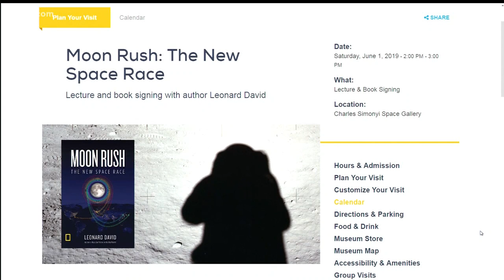New Space Race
Author Leonard David... joins us to talk about his new National Geographic book, "Moon Rush".